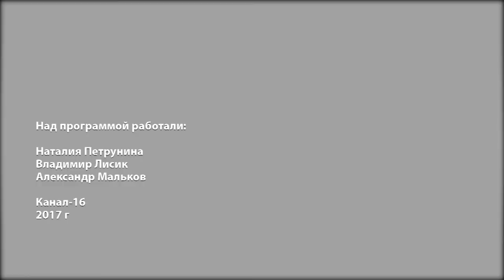Жить легко № 57